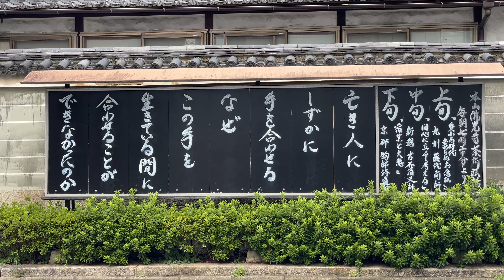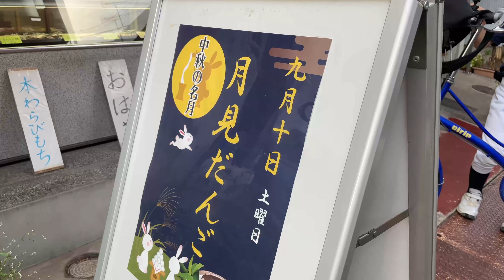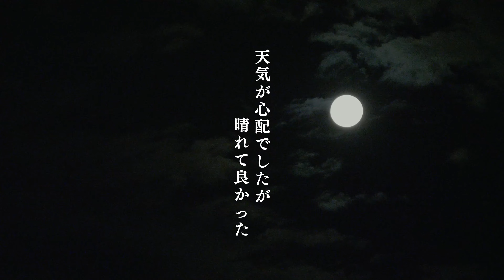中秋の名月 （2022/09/10）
子供の野球の練習がある通常の休日でした。
夜は中秋の名月ということで、近所の和菓子屋さんでお団子を買い、待機。夕方雨が降って、見えないかもと不安でしたが、その後しっかりと見ることができました。美しい。